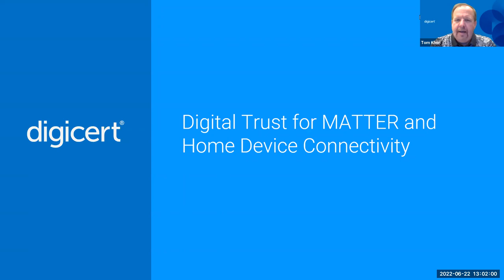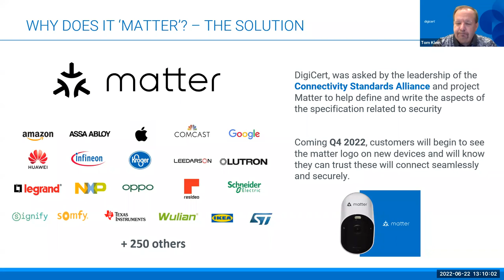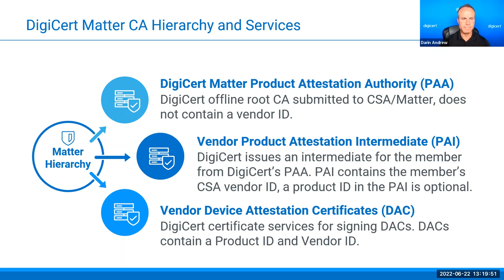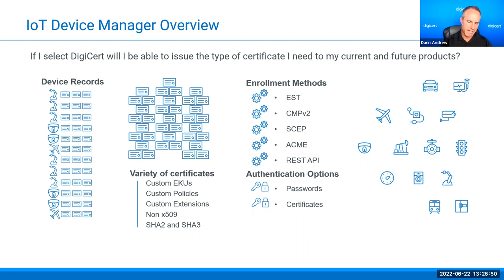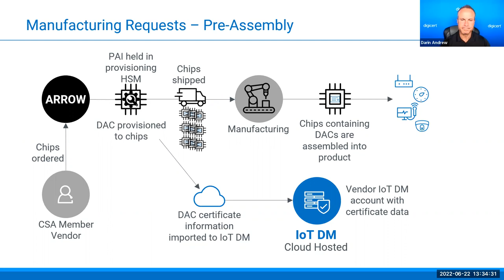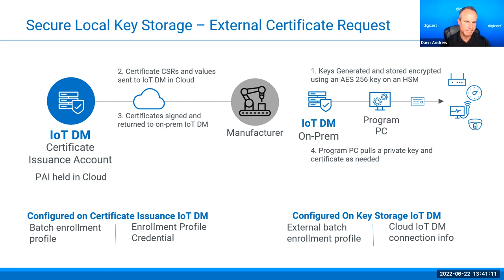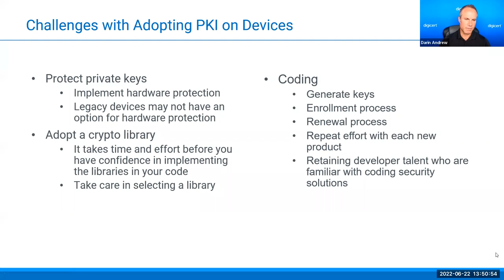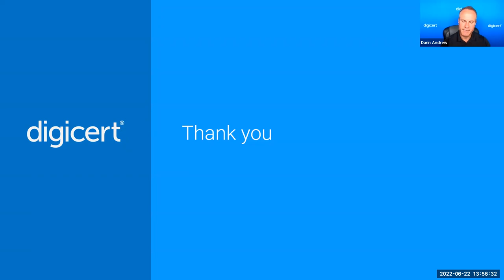The "How-to" Guide for Matter Device Attestation Certificates